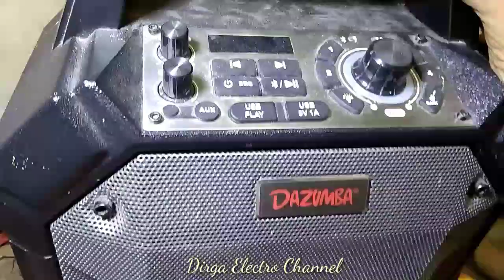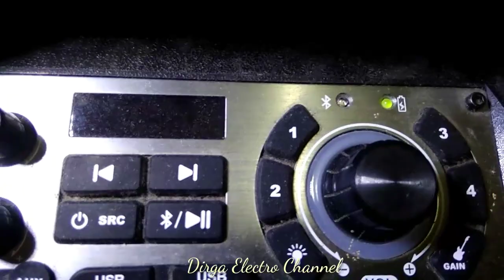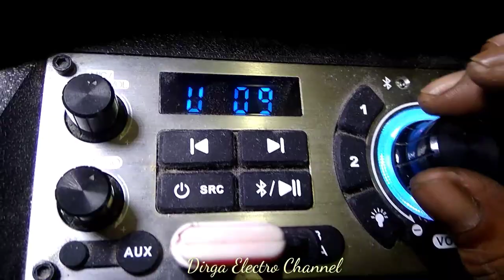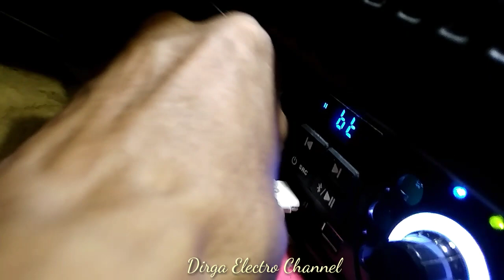BISA BONGKAR PASANG PASTI BERSUARA SPEAKER INI